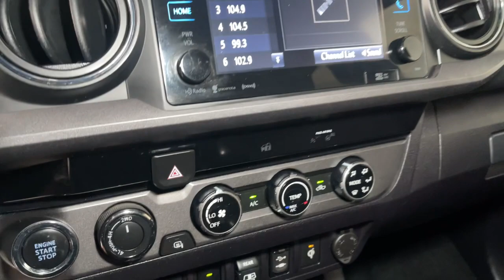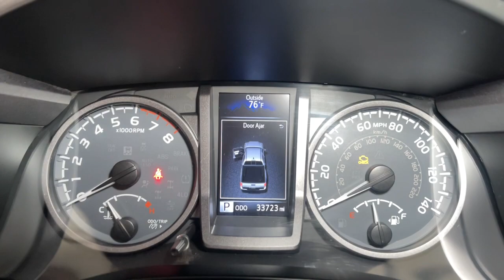2018 Toyota Tacoma Prescott, Flagstaff, Phoenix, Bullhead City, Havasu, AZ PG2479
Used 2018 Toyota Tacoma available in Prescott, Arizona at Findlay Buick GMC Prescott. Servicing the Flagstaff, Phoenix, Bullhead City, Havasu, AZ area.
2018 Toyota Tacoma TRD Offroad - Stock#: PG2479 - VIN#: 3TMDZ5BN5JM053871

Welcome to Findlay Buick GMC in Prescott, AZ. We have multiple locations with over 600 cars in stock. This Toyota Tacoma is equipped with the following options:brbrBackup Camera, Navigation System, Aluminum Wheels, Power Seats, Tow Package, 4WD, ABS brakes, Active Cruise Control, Air Conditioning, Alloy wheels, Compass, Electronic Stability Control, Illuminated entry, Low tire pressure warning, Remote keyless entry, Traction control.brbrbrCARFAX One-Owner. Clean CARFAX. 2018 Toyota Tacoma TRD Offroad V6 4WD 6-Speed Automatic 3.5L V6 PDI DOHC 24V LEV3-ULEV70 278hpbrbrRecent Arrival! Odometer is 9333 miles below market average!brbrAwards:br  * 2018 KBB.com Best Resale Value Awards   * 2018 KBB.com 5-Year Cost to Own Awards   * 2018 KBB.com 10 Most Awarded Brands